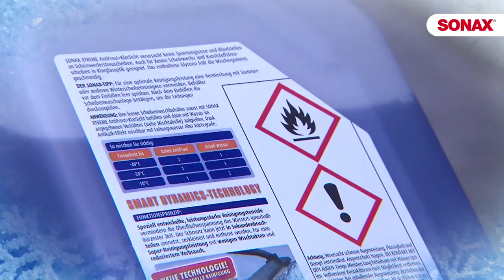SONAX | XTREME Antifrost Klarsicht Konzentrat by GÖHRUM Fahrzeugteile GmbH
SONAX | XTREME Antifrost Klarsicht Konzentrat

EIN TEIL DES ERFOLGS:
- Handelstreue
- klare Sortimentspolitik

GÖHRUM Fahrzeugteile GmbH
Ulmenstr. 19
71069 Sindelfingen